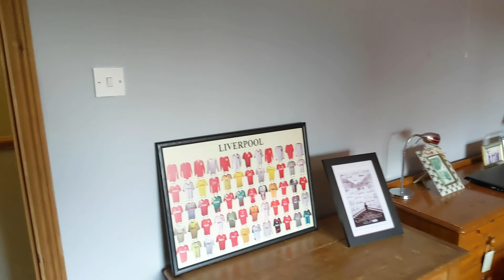The Firs, Sutton Valence - Video Tour